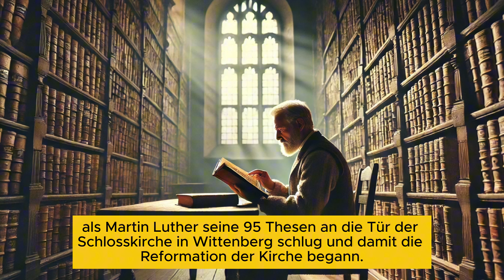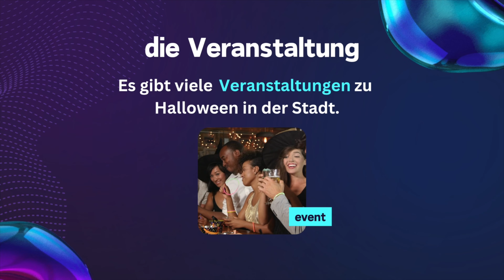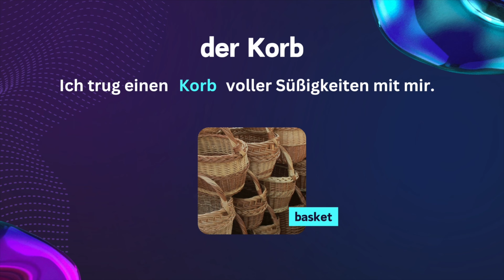Deutsch Lernen | Halloween in Deutschland | Hören | Vokabeln & Geschichte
Wisst ihr, woher Halloween in die deutsche Kultur gekommen ist? Und kennt ihr die anderen Feste, die im Oktober gefeiert werden? In diesem Video sprechen wir genau über diese Themen.🎃🇩🇪

00:00 Hören
04:50 Vokabeln
07:35 Lesen & sprechen